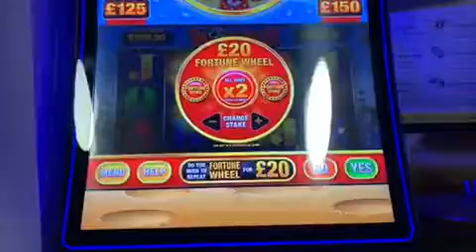Worms ! 1 colossal spin FOBT action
Quick punt for Timmy